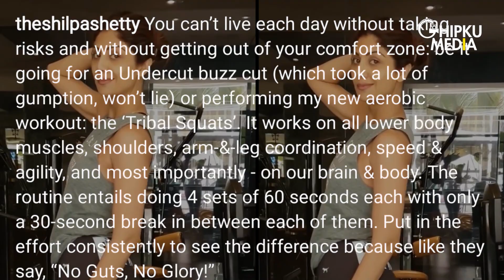Shilpa Shetty's New Look | Shilpa Shetty Gets A New Haircut | Shilpa Shetty Kundra | Bollywood Style